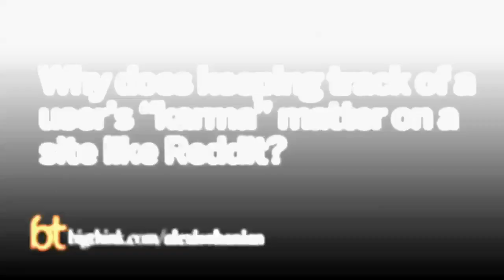How to Make Reddit's Front Page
Amy Goodman has faith in the power of authentic stories.

AMY GOODMAN

Amy Goodman is the host and executive producer of Democracy Now!, a national, daily, independent, award-winning news program airing on over 700 TV and radio stations in North America. Time Magazine named Democracy Now! its "Pick of the Podcasts," along with NBC's Meet the Press. With her brother, journalist David Goodman, she is the author of Standing Up to the Madness: Ordinary Heroes in Extraordinary Times (2008), Static: Government Liars, Media Cheerleaders, and the People Who Fight Back (2006) and The Exception to the Rulers: Exposing Oily Politicians, War Profiteers, and the Media That Love Them (2004). She also writes a weekly column (also produced as an audio podcast) syndicated by King Features, for which she was recognized in 2007 with the James Aronson Award for Social Justice Reporting. Goodman is the winner of the 2007 Gracie Award for Individual Achievement for a Public Broadcasting Host, from American Women in Radio and Television, and is a 2007 honoree with the Paley Center/Museum of Television and Radio's She Made It Collection, which "Ccelebrates the achievements and preserves the legacy of great women writers, directors, producers, journalists, sportscasters, and executives." She was the 2006 recipient of the Puffin/Nation Prize for Creative Citizenship. Daily reporting from Nigeria and East Timor has earned her the George Polk Award, Robert F. Kennedy Prize for International Reporting, and the Alfred I. duPont-Columbia Award. She has also received awards from the Associated Press, United Press International, the Corporation for Public Broadcasting, and Project Censored.

TRANSCRIPT:

Amy Goodman: Oh, I don’t think it’s that hard. People are attracted to or interested in authentic stories and people’s life experiences. When you hear the name of a person and you hear them telling their story, you stop. You take a breath. You listen. As opposed to the, you know, the know nothing punditry that we get on all the networks. I mean, that is not interesting, and so when people say… People aren’t interested in politics. Look, are they tuning in to these political discussions? We have to bring them entertainment. No, and they’re smart not to, because that is chatter. That is not what is actually happening. That’s a certain class of a very select, small group of people. But when you have people telling their own stories… I’ll give an example. A few days ago, we did a story on recruiters, and we didn’t have the professors or the pundits talking about recruiting in America. We had 2 kids. We had Irving Gonzales and Eric Martinez. Eric, 17, and Irving is 18, and they’re friends, and they come from a poor section of Houston, Texas, and they were being heavily recruited. The recruiters are crawling through their high school. I mean, they’re in their classrooms and they will call them out.

They will say, “Hey. I wanna talk to you,” when they’re sitting in their classroom. And these kids agreed to be part of something called the delayed enlistment program. You know, they’d graduate from high school and then they go into the military, but it was nonbinding, what they signed. And when they decided not to do it, they wanted to go on to college directly, the recruiter said, well, they would be arrested, that they now had to go to war. And they resisted. One was taken to a hotel, on his way to basic training.

They were threatened. And we had the two other kids on, talking, and we had a Congressman on, Gene Green from Houston, hearing them tell their stories, how one was taken to a hotel. He was not able to go down from the second floor to the first floor. The elevator was disabled, so he couldn’t go down, and he was gonna end up who knows where, in Iraq or Afghanistan. And it was a remarkable story, how his friend called him up and said, “Where are you?” he said, “Well, I’m already in the hotel. This isn’t a game. We have to go or we’re gonna end up in jail.” And he said, “That’s not true. I’ve been talking to people. I found out this is untrue. They’re lying to us.” And of course they were. The recruiter was. But we also had on the head of the army recruiting command from Louisville, Kentucky, a man named Douglas Smith, and asked them about why they were being told they would be arrested if they didn’t go to war. The sergeant in charge of their… The sergean...